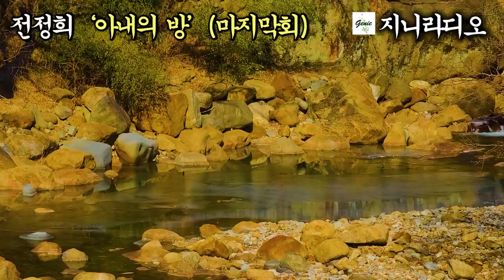전정희 감성적 장편소설/ '아내의 방(하권; 기존 영상 7회~최종회 통합)/ 아내의 빈번한 가출, 아내에게 사람이 생겼다. 책읽어주는지니/ 오디오북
*작품명; 아내의 방(하권)
*지은이; 전정희
*출판사; 태동출판사(2000년)

  아내의 방 하권은 기존 영상 7회부터 최종까지 통합하였습니다.
  즐거운 시간 되십시오.

*기존 업로드 영상 각 회별 타임라인
00:00:12  제7회
01:18:43  제8회
02:41:36  제9회
03:57:49  제10회
05:07:06  제11회